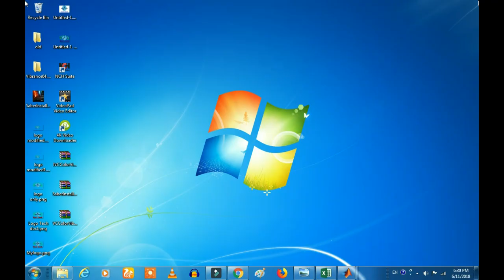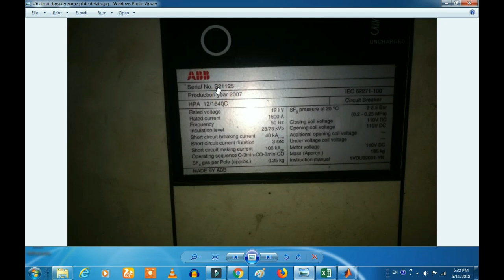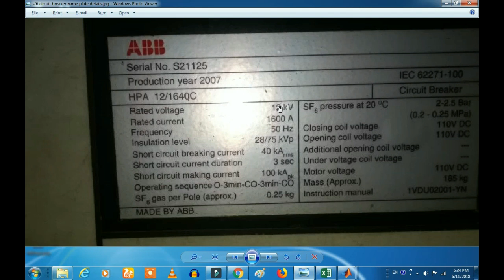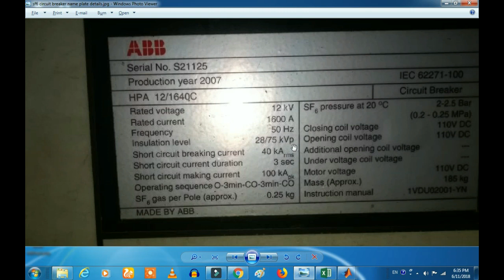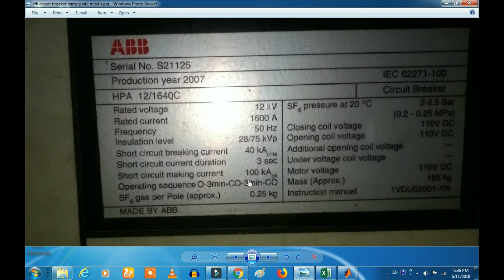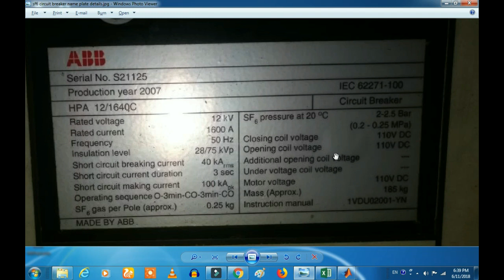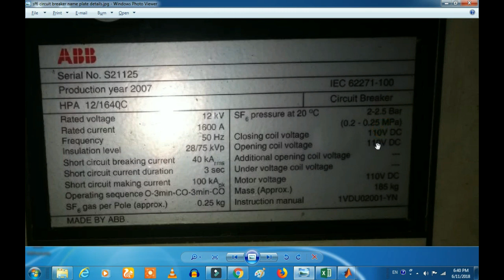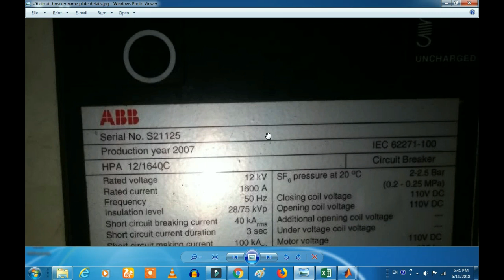11 kV SF6 Breaker Name Plate details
11 kV SF6 Breaker Name Plate details:
Sf6 Breakers are widely used in all other power distribution and transmission system. Sf6 breaker is having a tube contained with SF6 gas, the male and female contact mount in that tube. Sf6 gases are having the property to observe free electron. Electrical Arc is nothing but a flow of free electron in non-conductive medium i.e air. During the breaker operation (switching and charging) condition an arc between two contacts can be initiated by ionization and glow discharge, when the current through the 11 kV sf6 breaker is increased. In order to stop above said process, SF6 gases are used. relay, protection, electrical in tamil, transformer protection, generator protection